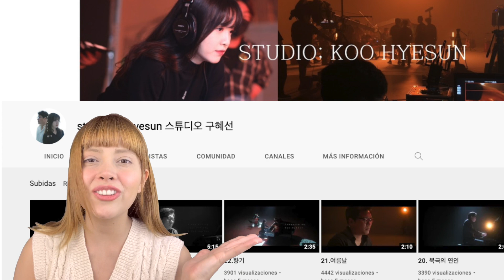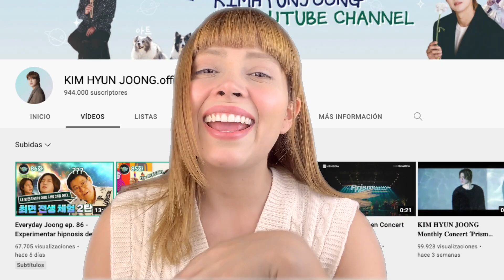¿..Qué fue del elenco de Boys Before Flowers..? || Actualización 2021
Holi Holi chingus hermosos...
Lo prometido es deuda y aquí les traigo una actualización de "Qué pasó con el elenco de BOYS BEFORE FLOWERS pero con noticias recientes...

Aunque no lo crean hasta la fecha me siguen diciendo que el primero video que hice de este tema (hace dos años) tengo que complementarlo ya que al actor Kim hyun Joon fue al que menos bien le fue.

Gracias a dios ahorita ya libro esas cosas y aquí te digo.. que pasó...

Si te ha gustado el video y me quieres apoyar de alguna manera, en el boton de "super thanks" que esta ahí por donde estan los likes, puedes apoyarme si gustas ❤ᴗ❤ ... lo agradecería mucho ya que crear contenido a veces no es tan fácil... muchas gracias de verdad.

LOS AMOOO..
que disfruten el video.